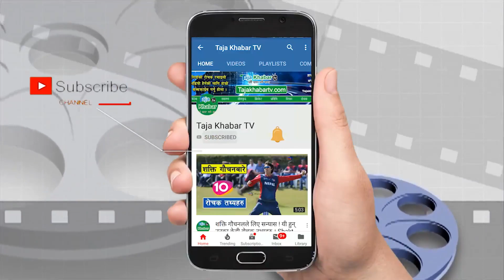१० लाख काण्ड गितले सत्य बोलेको भन्दै हेन्सीले गरे कमला घिमिरेलाई सलाम ! गित कुनै हालतमा डिलिट हुन्न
यस च्यानलमा अपलोड भएका हरेक भिडियो अन्तबार्ता, रिपोर्ट तथा अन्य अन्य सामग्रीहरु डाउनलोड र कपी गरी अन्य च्यानलमामा अपलोड गर्न पाईने छैन। Embedding to a website is allowed.